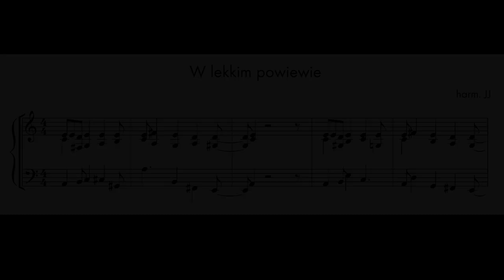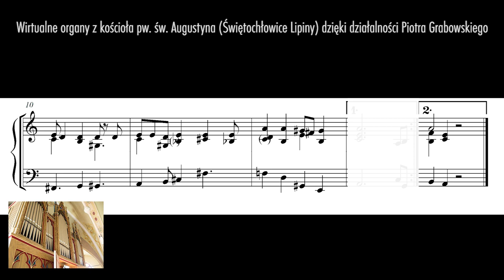„W lekkim powiewie”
Oto moja własne propozycja harmonizacji melodii „W lekkim powiewie (przychodzisz do mnie, Panie)" — wraz z próbką brzmienia przygotowaną na wirtualnych organach oferowanych przez pana Piotra Grabowskiego